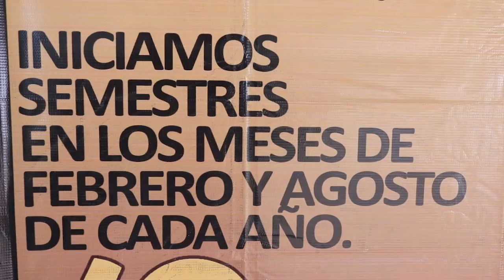PREFECO MISANTLA - Inscripciones abiertas 2022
No te quedes sin cursar tu bachillerato, la Prefeco Benito Juárez te espera. Incorpórate con nosotros y no pierdas tu ciclo escolar.

¿Tienes problemas con tus asignaturas cursadas en otra escuela? Contamos con revalidación de materias

Oferta académica con 4 especialidades:
💻TICS
⚗️Laboratorista Clínico
🌎Turismo
💰Contabilidad

Ven, incorpórate a la PREFECO, ¡LAS INSCRIPCIONES YA ESTÁN ABIERTAS!!!
Contamos con el programa de BECAS BENITO JUÁREZ